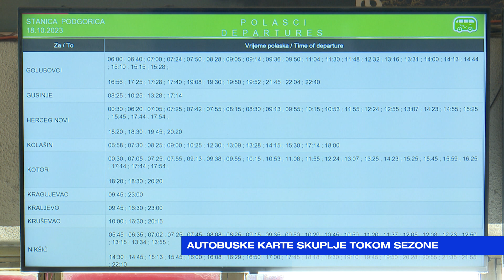JUTRO Dragan Mrvaljević-Autobuske karte skuplje tokom sezone-2024-08-06